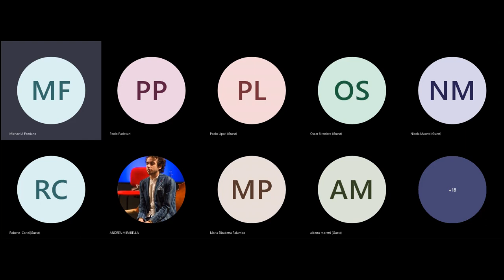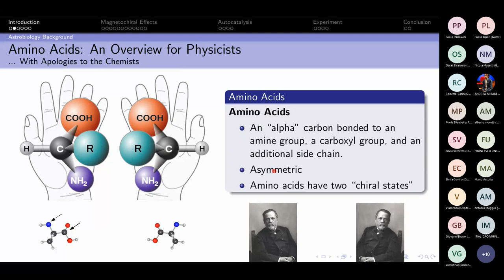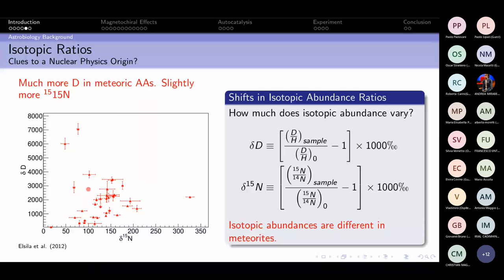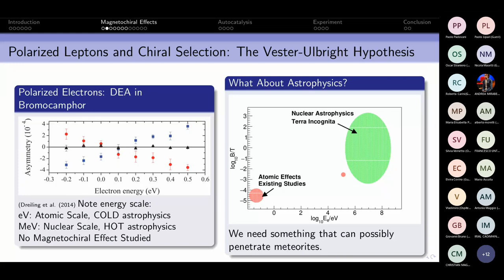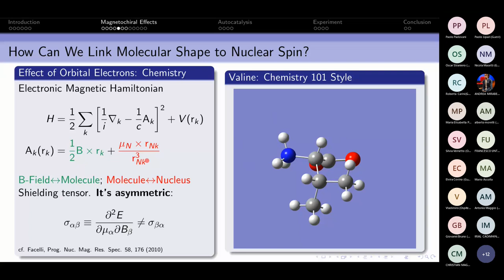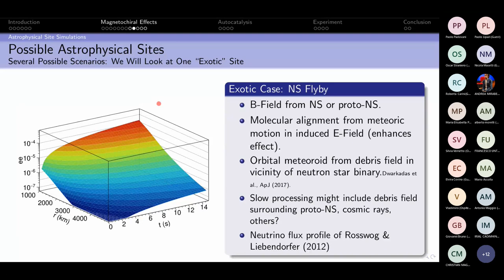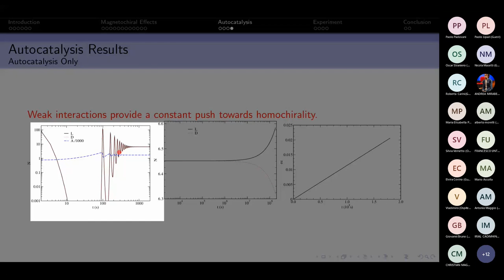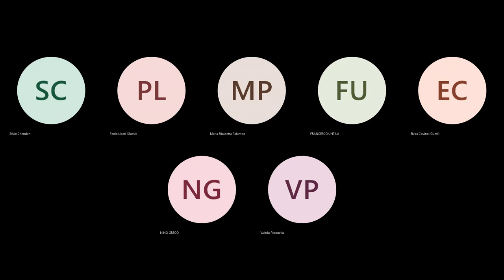Astrobiology and the creation of amino acids (Prof. M. Famiano, WMich, USA)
On December 22, 2021, starting at 16:00, in Aula E (DFA) and online, Professor Michael Famiano (WMich, USA) delivered a seminar entitled "Astrobiology: Physical Principles and the Creation of Amino Acids."